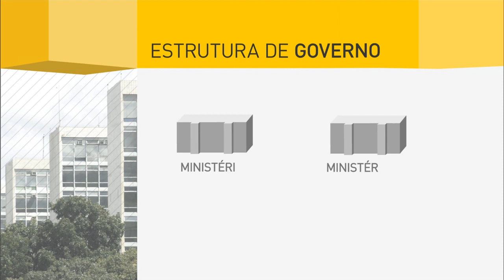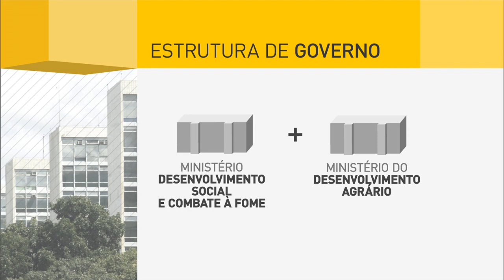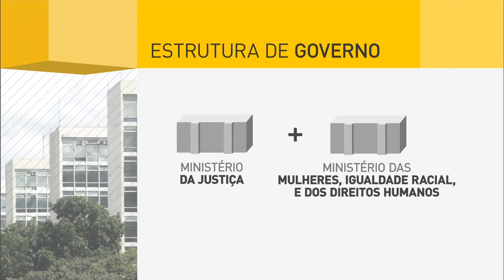Novo governo reduz o número de ministérios de 32 para 23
JORNAL NBR - 12.05.16: Presidente interino Michel Temer deu posse aos novos ministros nesta quinta-feira (12). O novo governo reduziu o número de ministérios de 32 para 23. Algumas pastas foram unificadas e outras extintas. Confira a nova equipe ministerial.